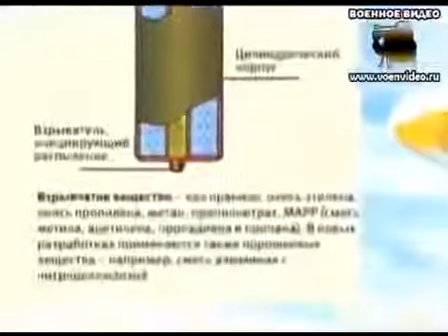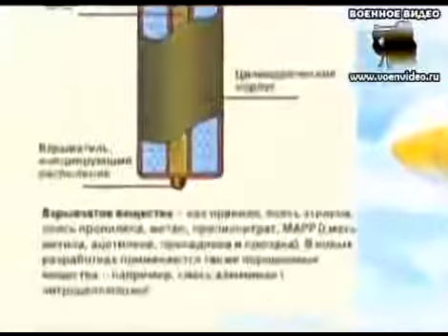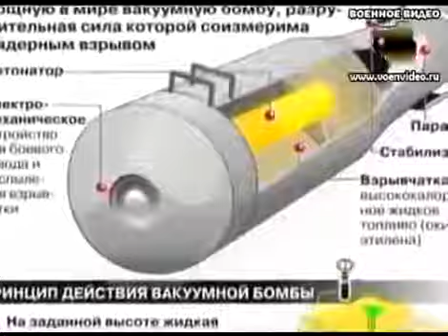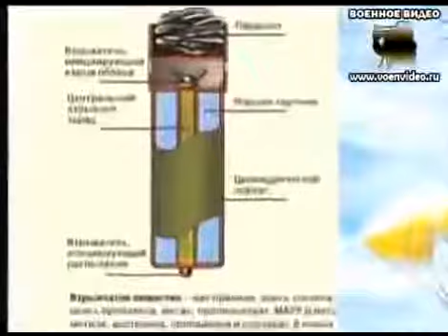ЭЛЕКТРОННАЯ БОМБА ФАНТАСТИЧЕСКОЕ ОРУЖИЕ РОССИИ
Лучшие видео о новых и перспективных видах вооружения и военной техники смотрите на канале.

ЭЛЕКТРОННАЯ БОМБА ФАНТАСТИЧЕСКОЕ ОРУЖИЕ РОССИИ Это видео создано с помощью видеоредактора YouTube (..